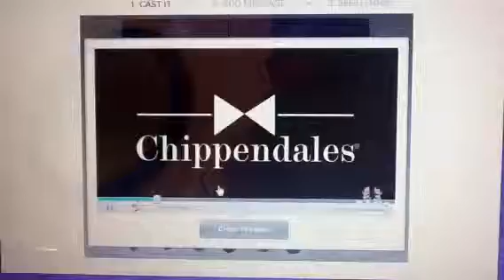Jib jab funny as hell